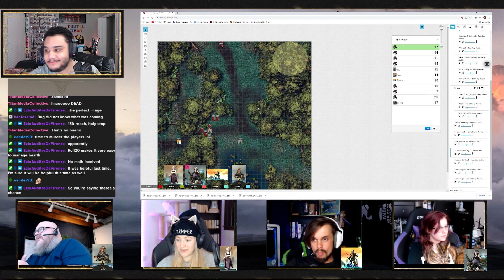Project Odyssey - DND Anthology Ep.2